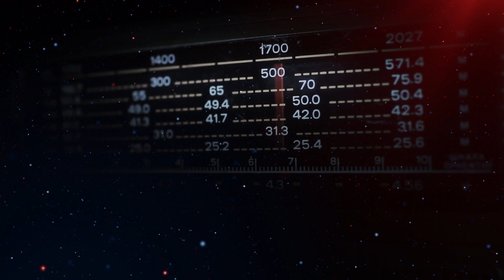What If There's A City On The Dark Side Of The Moon?